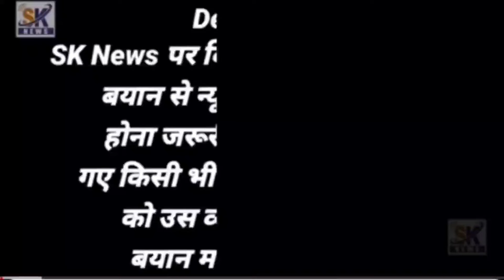मालेगाव बचाओ यात्रा की सुरुवात Samajwadi party ki Malegaon bachao Yatra kamyab